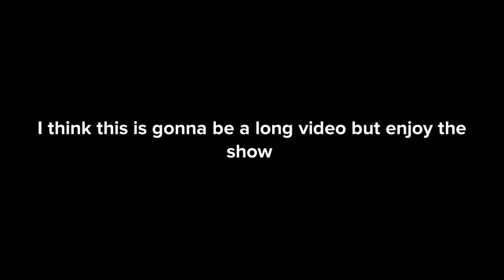THE SPELLING BEE TEST